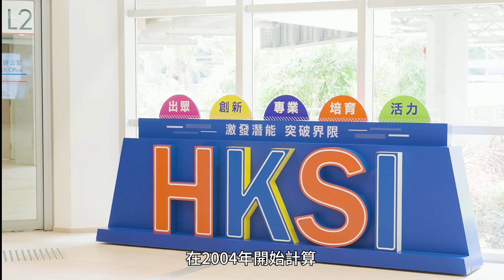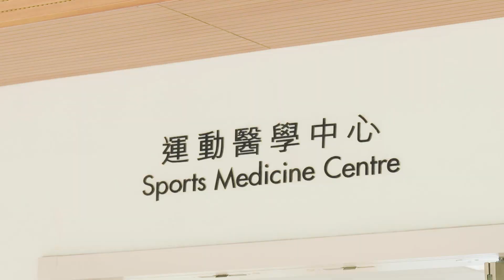【精英之路：乒乓球港隊支援⚔】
乒乓球港隊喺國際賽事上嘅表現一向亮眼👀，而黃鎮廷同杜凱琹更喺巴黎奧運上歷史性打入混雙4強✨。體院為精英運動員提供最先進嘅精英體育培訓平台，令佢哋持續喺國際上爭取佳績🌟！

除咗「黃杜配」外，今次我哋仲有幸邀請到乒乓球總教練李靜一齊接受訪問💬，分享吓體院點樣為運動員同一眾教練團隊提供體能、心理、醫療方面嘅支援，成為乒乓球港隊嘅最強後盾！聽講仲會提到新大樓嘅落成𠻹，即刻去片👀🎥！

相片來源: 港協暨奧委會、中國香港乒乓球總會

📢 Follow埋我哋其他社交平台，緊貼運動員嘅消息！
🔍 YouTube: Hong Kong Sports Institute 香港體育學院
🔍 WeChat: @hksportsinstitut